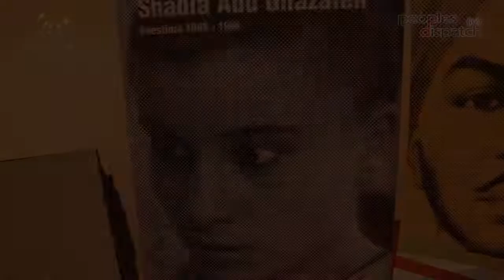Peoples' Assembly calls for global action on March 16 against imperialist intervention in Venezuela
The four-day International Peoples' Assembly in Caracas, Venezuela, which concluded on February 27, has called for mobilizations across the world for an International Day of Struggle for Peace in Venezuela and the cessation of the economic blockade. The assembly was attended by around 500 delegates from five continents, representing 181 people's movements and organizations.